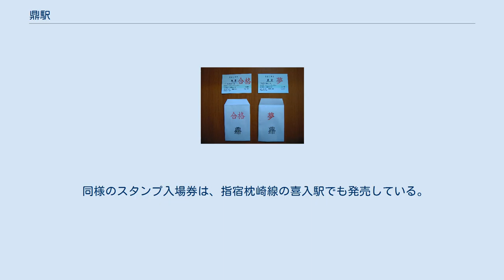鼎駅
駅舎側のホームのみ使用 　　（2009年11月） 有人駅時代の入場券　　　　（2009年11月） 鼎駅（かなええき）は、長野県飯田市鼎中平にある、東海旅客鉄道（JR東海）飯田線の駅である。
かつては相対式ホーム2面2線であった。
使用されていないホームが残っているが、線路は撤去されている。
 飯田駅管理の無人駅。
2013年3月までは東海交通事業の職員が業務を担当する業務委託駅で、JR全線きっぷうりばも設置されていた（早朝・夜間は無人だった）。
かつて、構内に伊那谷駅弁株式会社が経営する立ち食いそば屋があったが、現在は撤去されている。
 鼎駅では「願いをかなえる」という語呂から、入場券はお守りとして人気があった。
硬券はすでに無く、マルス端末発行の入場券だが、窓口で「合格」「夢」などのスタンプを押して、紙袋を添えていた。
 しかし、2013年4月1日からの無人化に伴い、当初は飯田駅で販売する案もあったが、在庫限りで販売が終了することとなった。
 同様のスタンプ入場券は、指宿枕崎線の喜入駅でも発売している。
 1日平均の乗車人員は以下の通りとなっている。